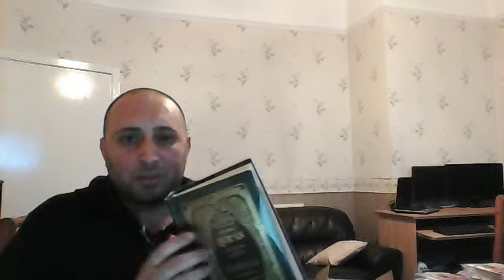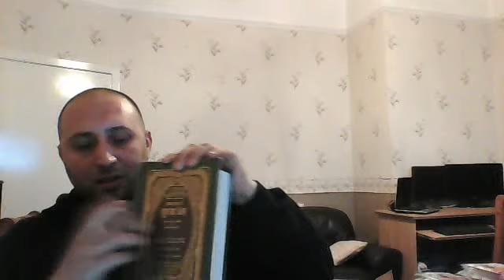My ultimate goal in life - My relationship and connection with my Creator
I'm not a perfect person, but I try to work towards being better and I guess when I think about everything. I find this goal to be the ultimate goal which I need to work towards. Why is Islam the best complete way of life? How can you verify the Quran is the word of our creator? This is what I address in this rather long video. Got carried away a bit but you will see I am certain and passionate about Islam and I share all the love with you.